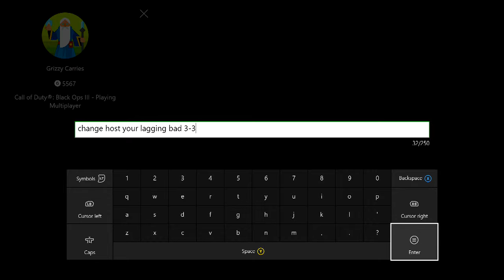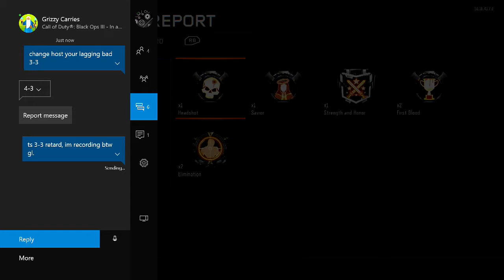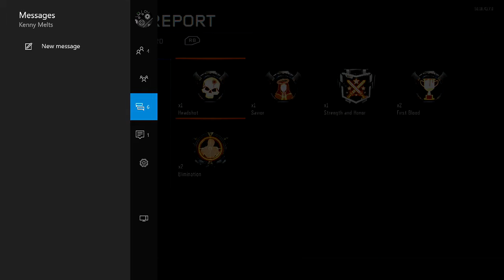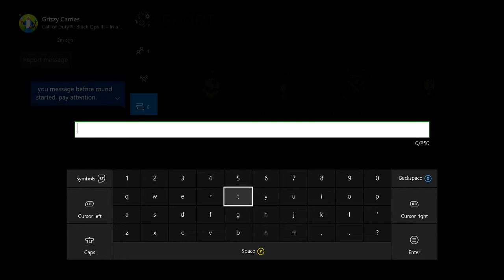3v3 Vs Free L's